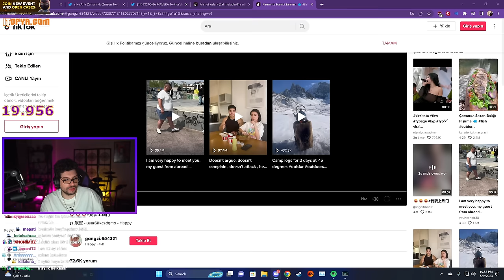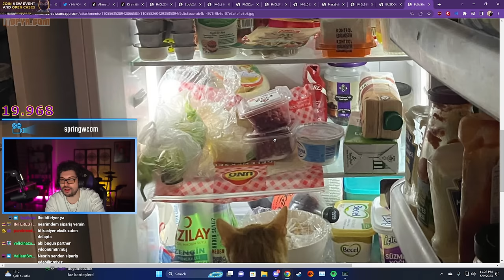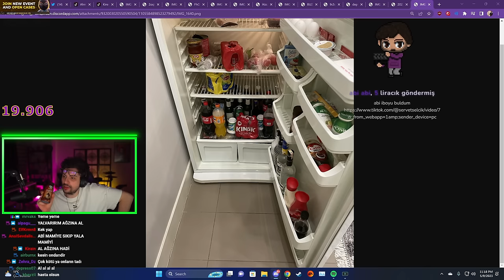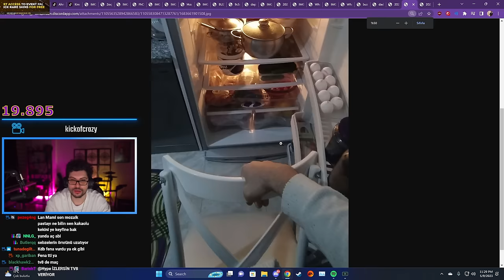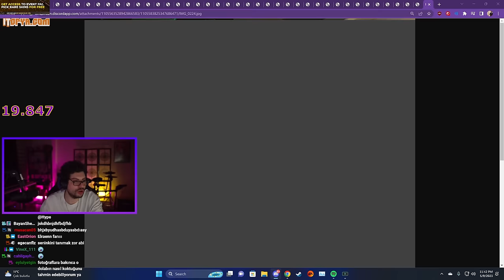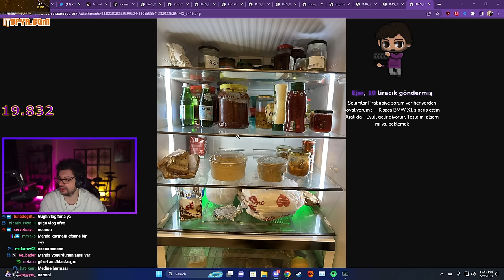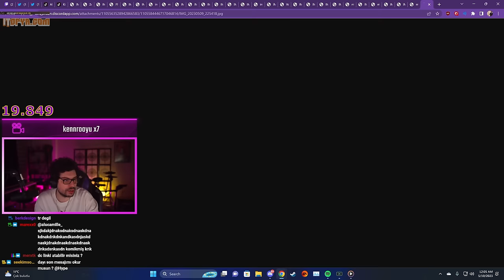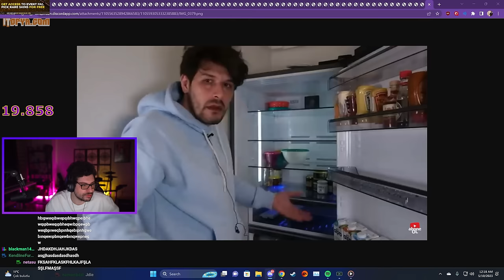HYPE | İZLEYİCİLERDEN GELEN BUZDOLABI FOTOĞRAFLARINA BAKIYOR!